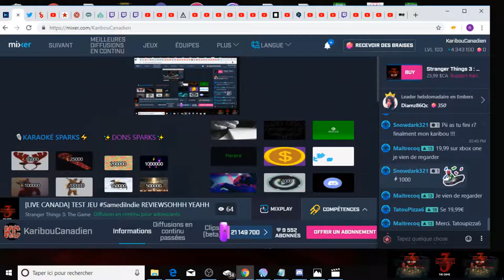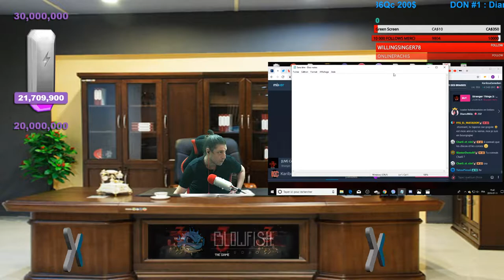Stranger Things 3 Long GamePlay 1 Fr KaribouCanadien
Stranger Things 3: The Game. Les fans pourront faire équipe en mode coopération à deux joueurs pour explorer l'univers d'Hawkins, résoudre des énigmes et affronter les forces maléfiques du Monde à l'Envers en incarnant un des douze personnages bien-aimés de la série.